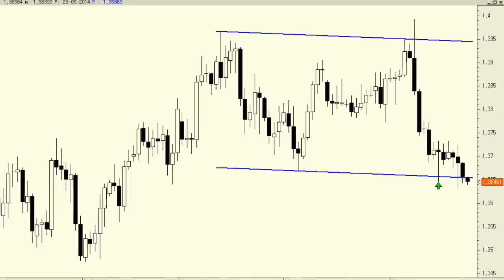Análisis técnico del EUR/USD: stop loss en los 1,3646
Hay que reconocer que los movimientos de las últimas sesiones nos tienen algo despistados. No esperábamos que el EUR/USD marcara un mínimo por debajo de los 1,3646 en el corto plazo pero es verdad que, en precios de cierre, no se confirmó.

A día de hoy seguimos largos en el cruce para trading.